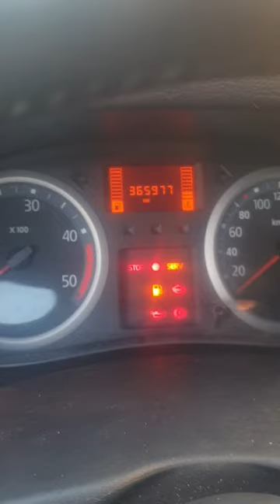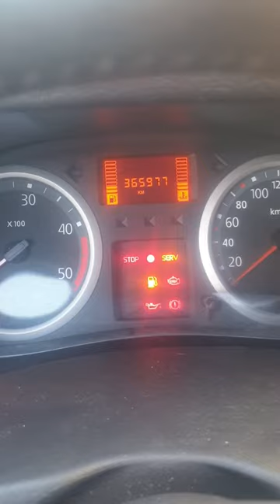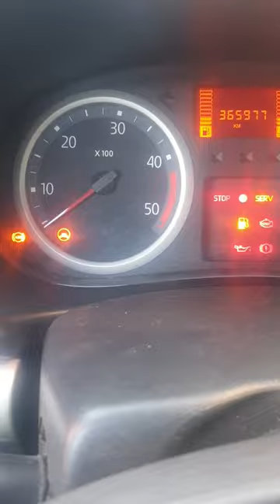voyants moteur pendant l'achat d'un véhicule